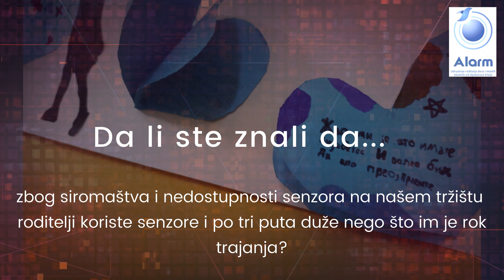Svetski dan borbe protiv dijabetesa - Problemi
U OŠ Vasa Stajić u Novom Sadu, u organizaciji Udruženja roditelja dece i mladih obolelih od dijabetesa Srbije „Alarm“, obeležen je 14- novembar, svetski dan borbe dijabetesa. U ovom videu ćete saznati za neke od mnogobrojnih problema sa kojima se susreću deca obolela od dijabetesa.

O temi ovogodišnjeg dana borbe protiv dijabetesa detaljnije pročitajte na sajtu Instituta za javno zdravlje Vojvodine: